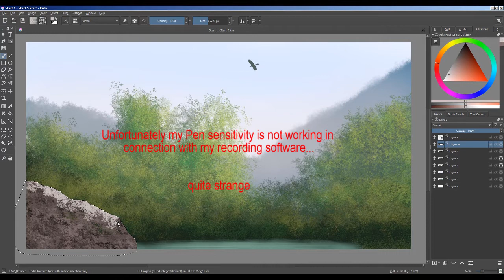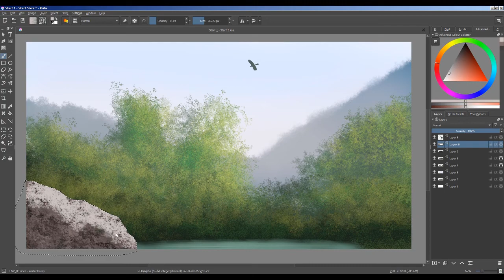Krita - Easy way to draw Rocks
„Environment Brushes“ for Krita is a set of Brushes that will help you to create Landscape and Nature scenes.It contains several sets like Forest Vegetation, Mountains & Structures, Atmosphere & Light, Leaves & Flowers and Trees &
Bushes.

Happy painting !